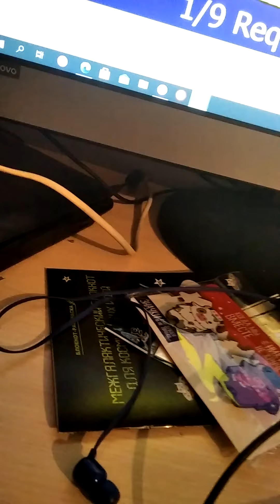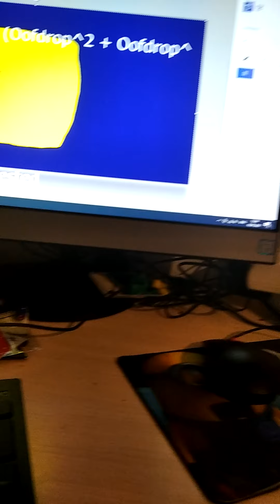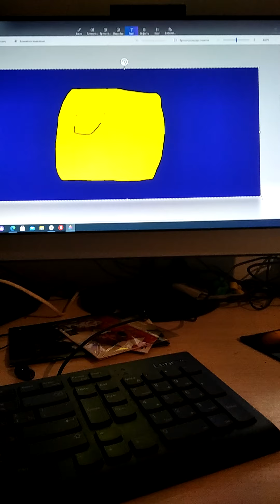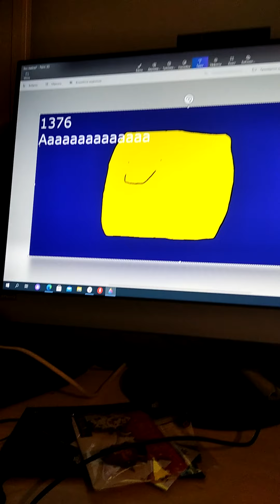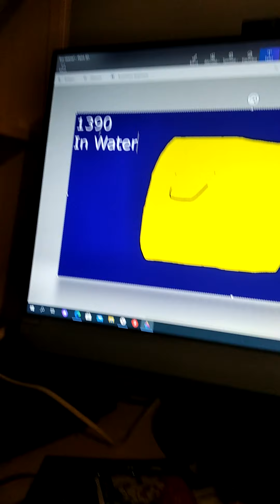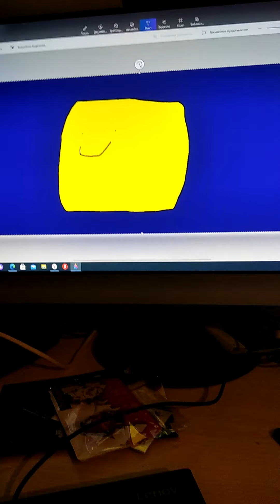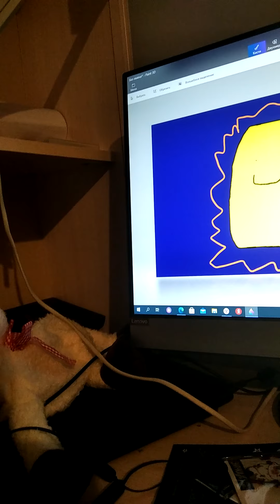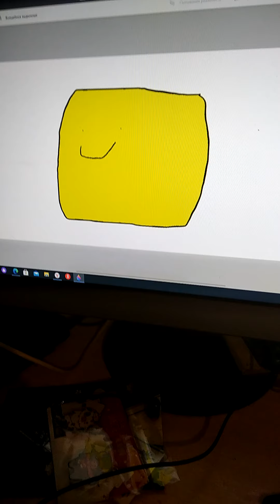The Ultra OOF Variations — Part 21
Yay!